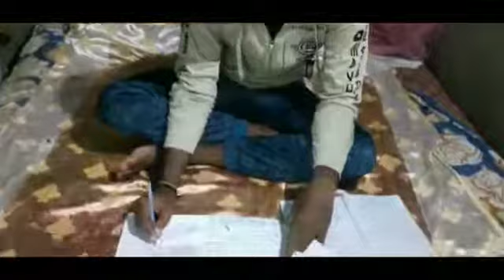short saspences movie.